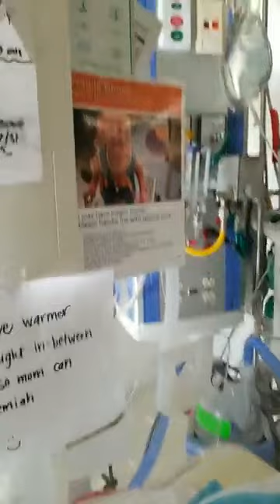looking at least 4 months in ICU